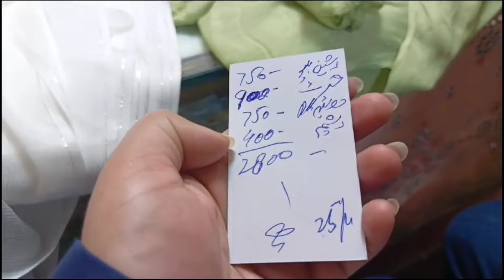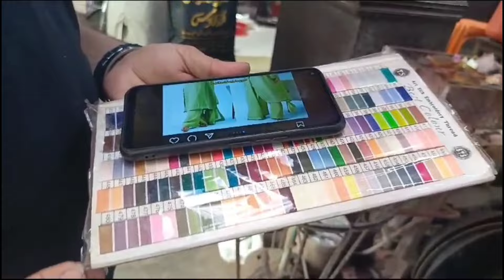Celebrity Inspired Dress Look Worth 32000k Under 7k l Outfit From Scratch l Local Shopping 🛍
Pakistan
arzoo zohaib New latest dress design
 ladies dress design
 boutique style dress design
 Outfit from scratch
branded outfits from scratch pakistani
trendy outfit
Recreate viral Dress | Celebrity Inspired Dress
scratch outfits
pakistani Maya ali dresses
maya ali inspired look
under budget
Local shopping 🛍
Outfit from scratch
Budget challenge
 Designer dress
 Pakistani suits
 Pakistani fashion
 Local bazar Pakistan
Modest dress
 Explore
 Pakistani style
 Fabric hunt
 Recreation under budget
 Dress recreation
Dress design
Dress design ideas
 Shopping video
 Local shopping in Pakistan
Faisalabad
Celebrity Inspired
Viral Dress
Fashion On A Budget
 Affordable Fashion
Style Inspo
Fashion DIY
Dress For Less
Budget Fashion
Celebrity Style
Fashion Recreation
Style Transformation
 Fashion For Less
 Elegant On A Budget
Recreate The Look
 Celebrity Wardrobe
Fashion Hack
Budget Style
Celebrity Fashion
Fashion Goals
Style Recreation